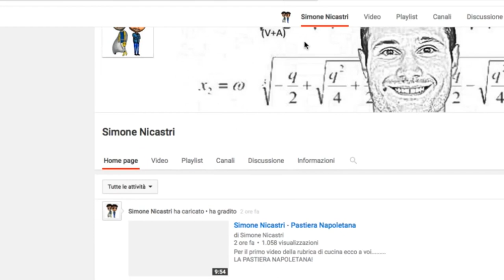Simone Nicastri- YouTube